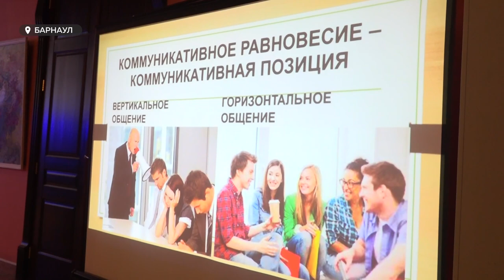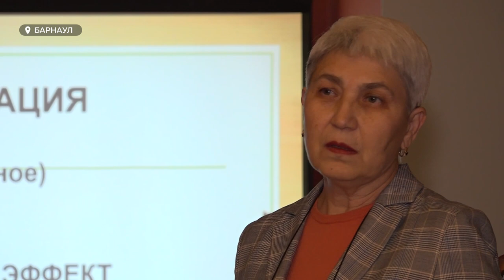В Барнауле вновь проводят ежегодный проект «Культурные сезоны»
В Барнауле вновь проводят «Культурные сезоны». Это ежегодный проект, в рамках которой для всех желающих проводят лекции по психологии, отношениям, питании. – Знания преподносят эксперты, причем абсолютно бесплатно